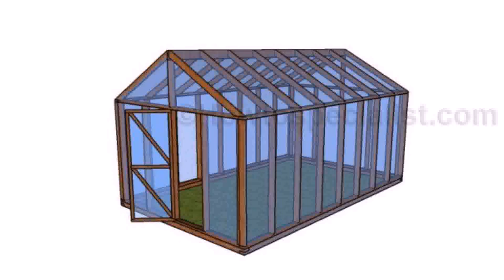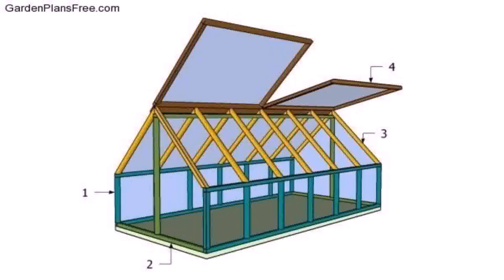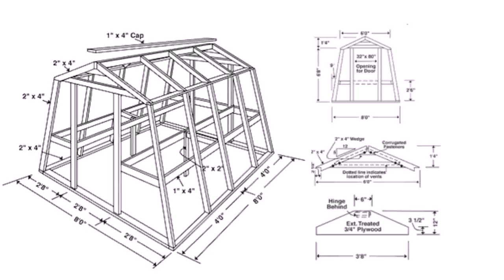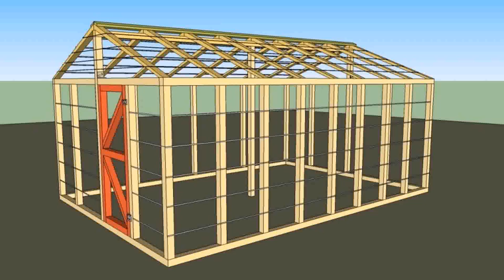Buy Car NY 5% DP